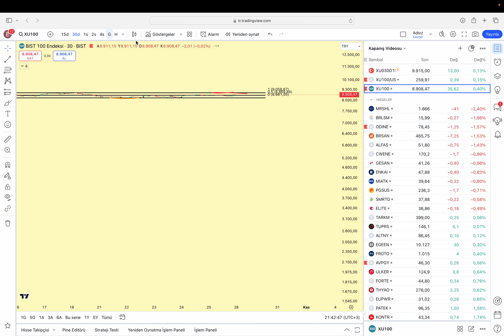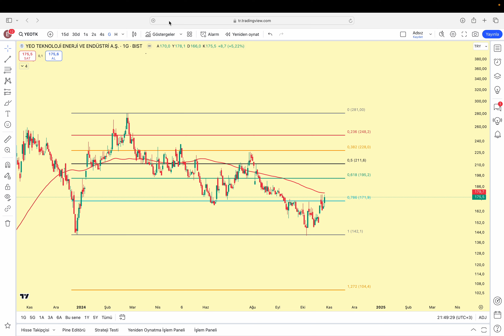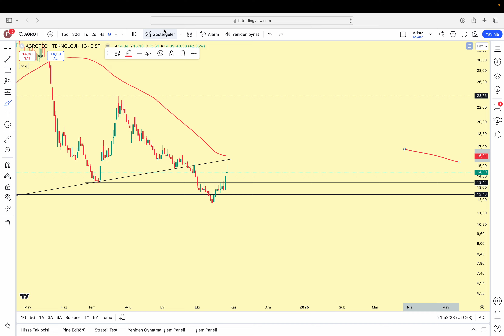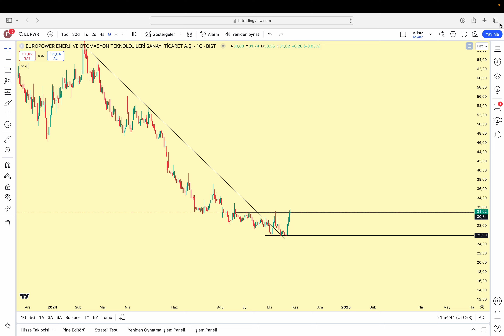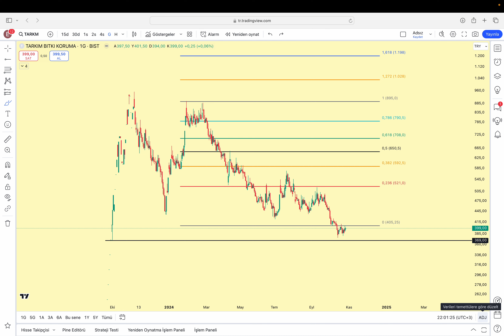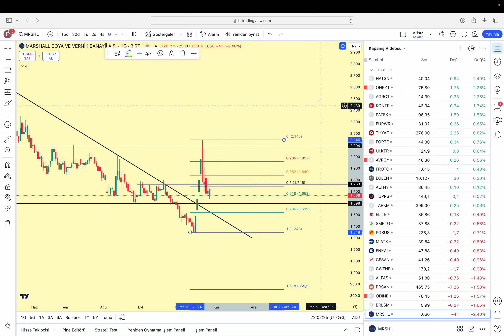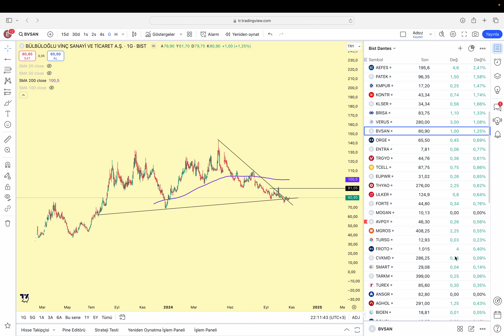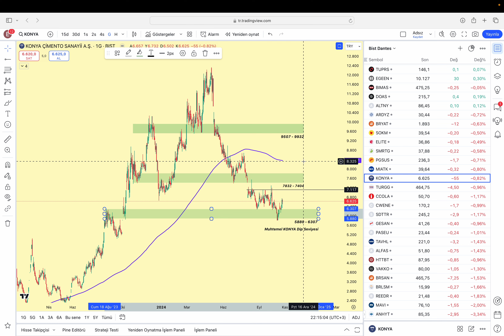Astor | Yeotk | Lmkdc | Tarkim | Alfas | Kontr | Thyao | Tüpraş | Patek | Agrot | Ekos |Kboru |Eupwr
Dostlar selam, hafta kapanış videosu sizlerle. İçerikte 43 hisse yer alıyor; tüm hisseleri görmek için açıklama kısmına ya da video içine bakabilirsiniz.

İstek hisselerinizi yoruma yazabilirsiniz.

DANTES PRICE ACTION EĞİTİM SETİ ve FİNANSAL DANIŞMANLIK!

Youtube KATIL | Ayrıcalıklar - Haftada En Az 2 Video

**Haftanın Takip Listesi **

Hafta sonu yayınladığım videoda hafta içi takip edeceğimiz 5 hissenin detaylı analizini yapıyorum.

**Geri Alım Programı Yapan Şirketler**

Geri alım programı açıklayan şirketlerin maliyetlerini takip edip bir alım stratejisi oluşturuyoruz.

00:00 Bist100 Analizi Ve Günün Sohbeti
04:59 Ekos
06:48 Astor
07:48 Yeotk
09:31 Hareket
10:25 Hatsan
11:07 Onryt
11:54 Agrot
12:28 Kontr
13:09 Patek
13:50 Europower
14:45 Thyao
15:23 Forte
15:54 Ülker
16:18 Avpgy
16:58 Froto
17:07 Egeen
17:31 Altınay
18:25 Tüpraş
20:35 Tarkim
21:32 Elite
21:44 Smrtg
22:03 Pegasus
22:32 Miatk
23:20 Enkai
23:48 Gesan
23:58 Cwene
24:33 Alfas
25:12 Borusan
25:28 Odine
26:05 Birleşim
26:50 Marshall
27:47 Lilak
28:40 Carrefoursa
28:50 Link
29:13 Selec
29:23 Orge
29:40 Kboru
29:59 Ismen
30:14 Lmkdc
30:38 Bvsan
31:54 Tavhl
33:27 Sokm
34:15 Konya